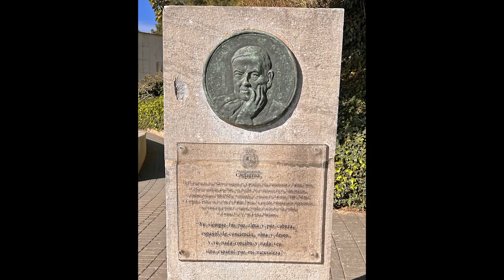Cartagena Spain 2024